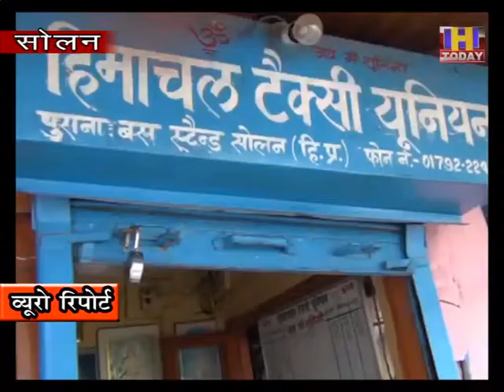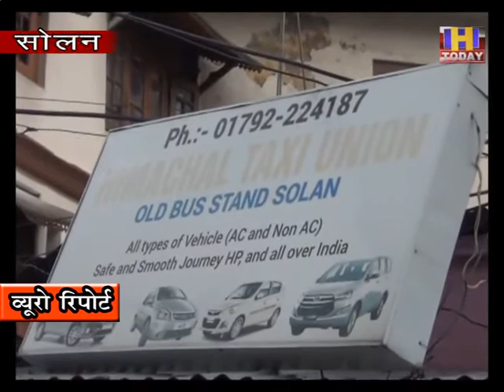11 july 11 बसों में 100 प्रतिशत सवारियाँ तो टैक्सी में क्यों नहीं ?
हिमाचल में बसे 100 प्रतिशत कैपेस्ट्री पर चलाई जा रही है लेकिन अभी तक  टैक्सी  चालकों को सोशल डिस्टेंसिंग का पाठ पढ़ाया जा रहा है | जिस से ऑटो और टैक्सी चालकों में बेहद रोष देखा जा रहा है |  टैक्सी चालकों की  मांग है कि  उन्हें भी बस की तरह पूरी सवारियां बिठाने की अनुमति मिलनी चाहिए | अभी वह केवल तीन सवारियां ही बिठा पा रहे है जिसकी वजह से उन्हें भारी दिक्क्तों का सामना करना पड़ रहा है | उन्होंने कहा कि लॉक डाउन के चलते पहले  ही उन्हें भारी घाटा उठाना पड़ा है अब अनलॉक हो चुका है लेकिन प्रदेश सरकार उनके साथ भेदभाव कर रही है क्योंकि प्रदेश में बसें पूरी क्षमता पर दौड़ रही है लेकिन टैक्सीयो को तीन व्यक्तियों से अधिक सवारियों को बिठाने की अनुमति नहीं है |